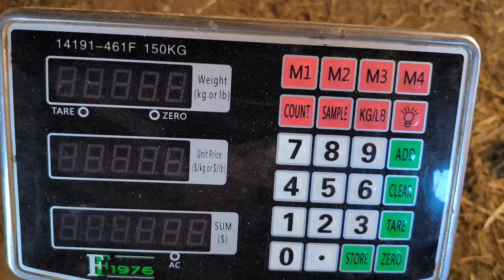Bordağda olan Boz kərələrin ət vermə faizi.!! мясной сорт баранов